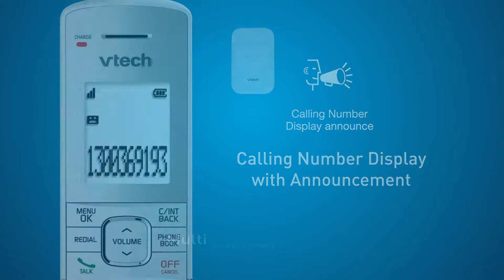VTech 18750 Executive DECT6.0 Cordless Phone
* Location free (standalone) base - perfect for NBN households
* SOS help button on handset
* Calling Number Display capable with Announcement
* 30 minutes answering machine record time with slow playback function
* Compatible lifestyle accessories